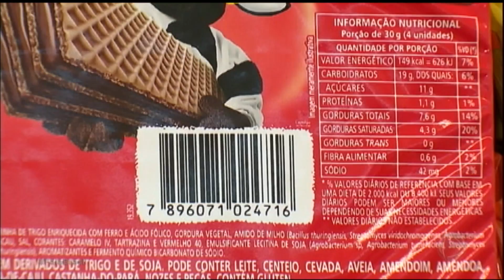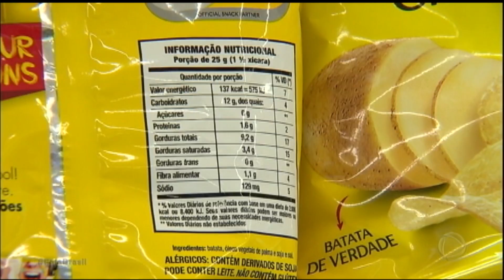Anvisa vai fazer consulta pública sobre novo modelo de rótulos de alimentos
Um estudo feito pelo Instituto Brasileiro de Defesa do Consumidor mostrou que quase metade dos entrevistados tem dificuldade para entender a tabela nutricional. A proposta prevê que os produtos tenham um selo de advertência na parte da frente alertando para o perigo do consumo em excesso.